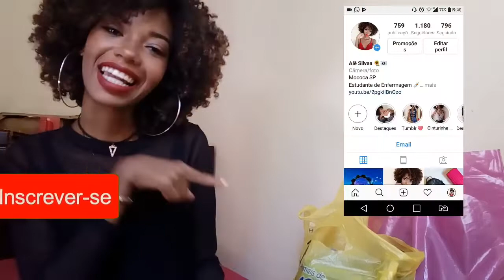Comprinhas a partir de 9,99 na promoção 💸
Nesse vídeo venho compartilhar com vocês minhas comprinhas na promoção